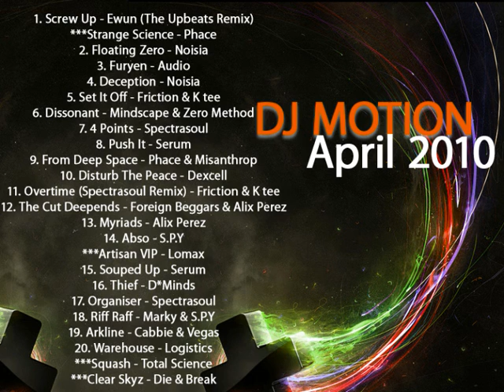MOTION AKA TACTICIAN - 1hr Drum & Bass Mix - April 2010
Bit of tech, bit of deeper stuff, with a bit of jump up thrown in for good measure!

Hope you enjoy! Comments appreciated =)

1. Screw Up - Ewun (The Upbeats Remix)
***Strange Science - Phace
2. Floating Zero - Noisia
3. Furyen - Audio
4. Deception - Noisia
5. Set It Off - Friction & K tee
6. Dissonant - Mindscape & Zero Method
7. 4 Points - Spectrasoul
8. Push It - Serum
9. From Deep Space - Phace & Misanthrop
10. Disturb The Peace - Dexcell
11. Overtime (Spectrasoul Remix) - Friction & K tee
12. The Cut Deepends - Foreign Beggars & Alix Perez
13. Myriads - Alix Perez
14. Abso - S.P.Y
***Artisan VIP - Lomax
15. Souped Up - Serum
16. Thief - D*Minds
17. Organiser - Spectrasoul
18. Riff Raff - Marky & S.P.Y
19. Arkline - Cabbie & Vegas
20. Warehouse - Logistics
***Squash - Total Science
***Clear Skyz - Die & Break

ignore the following: andy c pendulum original sin hazard clipz die adam f grooverider fabio radio 1 1xtra urban underground tc jakes dieselboy erb n dub jungle wobble jump up dnb d&b d'n'b dark grime dubstep vinyl serato numark professional gemini sony denon technics skullcandy photek reprazent roni size ltj bukem peshay fabio grooverider goldie technics 1210 allen & heath pioneer cdj 1000 djm 800 Alex Reece Alix Perez andy c shy fx aphrodite aquasky bad square pusher company calibre counterstrike tech itch decoder die dieselboy dillinja don & roland ed rush ez rollers future engineers teebee gridlock high contrast hype j majik john b klute kosheen krafy kuts lemon d zinc london elektricity makoto marcus intalex marky mickey finn nicky blackmarket noisia optical zero tolerance omni trio parado